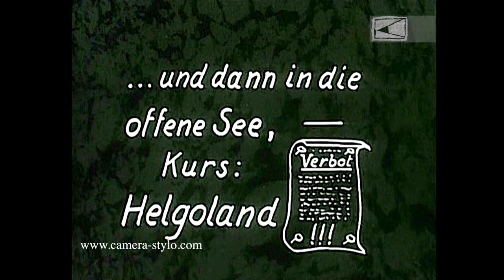Unser Sommer in Hamburg 1939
Der Filmamateur erzählt von den Ferien des jungen Paares in Hamburg: Eine Fahrt mit dem Alsterdampfer, eine Hafenrundfahrt, ein Ausflug mit der "Königin Louise" nach Helgoland. Begegnung mit dem KdF-Schiff "Wilhelm Gustloff." Dann das Filmverbot. Kurz vor Kriegsbeginn durfte auf offener See nicht mehr fotografiert werden.